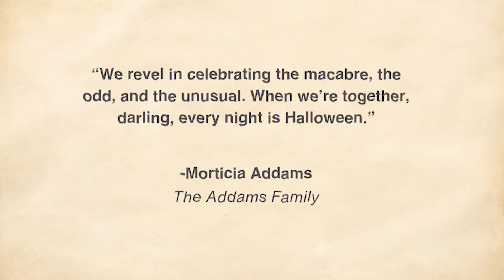We Had A Gothic Halloween-Themed Malay Wedding In Singapore | I DID EP 3 💍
What happens when you mix a love for metal music, all things goth, and the beautiful traditions of a Malay wedding?  😜

In Episode 3 of I Did, join Dew and Mon as they celebrate their unique union with not one but two incredible themes! First, experience the beauty of their traditional Malay wedding at home, rich with culture and family warmth. Then, get ready to be spellbound as they transform the serene beachside into a hauntingly beautiful Halloween-themed celebration. From spooky decor to gothic attire, this episode is a must-watch for anyone who loves the unexpected.

Don’t miss out on this one-of-a-kind wedding that perfectly blends tradition with a gothic twist! 🖤

Here are the timestamps of the topics covered during the episode:
0:00 - Intro
0:40 -  Wedding Planning During Covid
1:35 - What Was The First Thing They Decided On For The Wedding?
2:11 - Theme Of The Wedding
3:42 - What Went Down During Their Big Day
6:45 - Trip Down Memory Lane
12:08 - Wedding Montage
12:27 - Final Thoughts
13:55 - Advice For Their Daughter
14:26 - End Tag

About ZULA:
ZULA is a website catered to Singaporean female millennials. We cover lifestyle, perspective and inspirational stories of women in Singapore.

Featuring:
Dew & Mon

Filmed By:
Shash
Ashnora
Jeryl Tan

Edited By:
Soufi